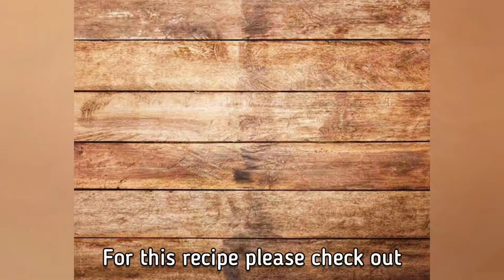Resep Mangut Semarangan / Smoked Fish in Chillies & Coconut Milk Soup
Mangut Ikan Pari Asap adalah masakan khas dari daerah Semarang, Ibukota propinsi Jawa Tengah. Masakan ini sangat khas dan harum yang berasal dari aroma bumbu-bumbunya di padu dengan Ikan Pari asapnya, petai, dan juga cabe, membuat makan selalu nambah nasinya 😀. Dalam Resep Ikan Mangut Asap ini, tingkat pedasnya sedang, silahkan atur cabainya sesuai dengan level pedas yg diinginkan. Resep ini adalah resep yg diajarkan almarhum om Tarman, om saya, dan jadi favorit di keluarga saya dan semoga resep ini juga cocok buat teman2 semua 😇

Smoked Fish in Chillies & Coconut Milk is one of the Local dish from Semarang, capital city of Central Java Province.
This soup is very special and has unique flavour comes from it's spices and herbs,  mixed with Stingray smoked fish, stinky beans and well combine in coconut milk and lots of chillies. Make you add more and more rice 😄. In this Smoked Fish in Chillies & Coconut Milk recipe, the spicy level is medium, and if you would like spicier, just crush the Bird's eyes chillies. My belated Uncle Om Tarman was the one who taught me this recipe, and become my family favourite, hope you'll enjoy it too 😇

Bahan Mangut Pari Ikan Asap / The Ingredients :

250 gr Ikan Pari asap
250 gr Stingray Smoked fish
50-75 gr Tempe /2 buah
50-75 gr Fermented soybean
15 Tahu kulit yg kecil
15 Fried Tofu/Small size
3 Papan Petai ukuran kecil
3 Ribbons of Stink Beans
2 Tomat Hijau ukuran sedang
2 Green Tomatoes/med size
1Tomat Merah ukuran sedang
1 Red Tomato/med size
3 Cabai hijau
3 Large Green Chillies
5 Cabai Merah
5 large Red Chillies/ Cayenne
20an Cabe Rawit merah & hijau
20 Bird's Eyes Chillies
2 potong Lengkuas@ 2cm
2 Galangal each 2 cm
2 Daun Salam
2 Bay Leaves
3 Daun Jeruk
3 Kaffir Lime Leaves
1250 ml air/tambahkan secukupnya bila perlu
1250 ml of Water/add if needed
2-3 sdm minyak goreng
2-3 tbsp of Cooking Oil
1,5 sachet santan bubuk /30 gr
1,5 sachet of coconut milk podwer/ about 30 gr
Garam, Gula Merah, gula pasir, secukupnya. Kaldu bubuk ( opsional)
Salt, Palm Sugar/Coconut Sugar, granulated sugar according to your taste and also chicken/mushroom stock ( optional)

Bumbu Uleg / crushed spices :
10-12 Bawang Merah
10 Shallot
6 Bawang Putih
6 Garlic
2 Kemiri goreng/sangrai
2 Candlenut/fried/pan roasted
1 sdm ketumbar
1 tbsp Coriander
1/2 sdm jintan
1/2 tbsp Cummin
3 cm Kencur
3 cm of Galanga kaempferia/aromatic ginger
1 sdm Garam
1 tbsp Salt

Happy Cooking and enjoy 😀
♥️Dapur Permai Christina♥️